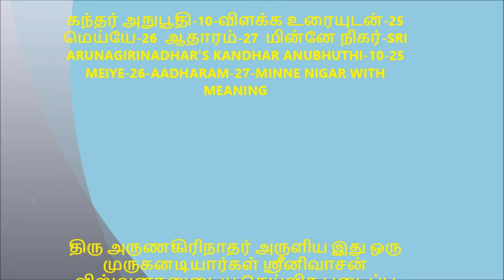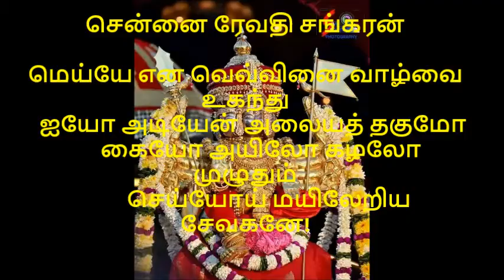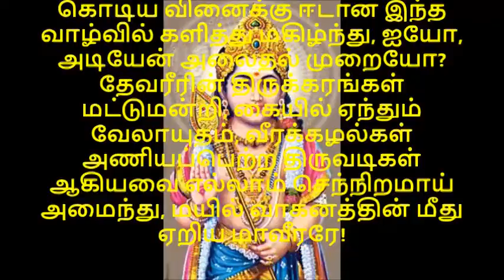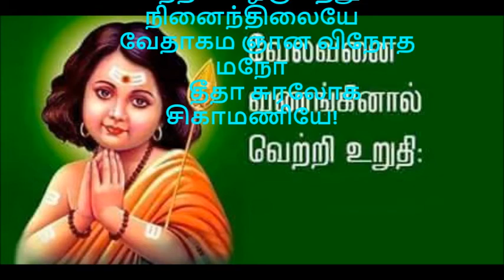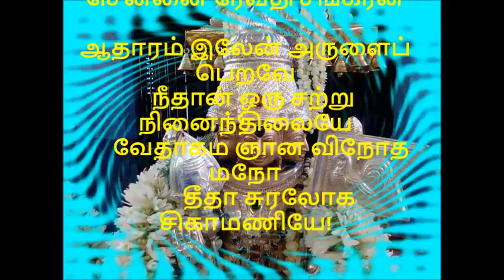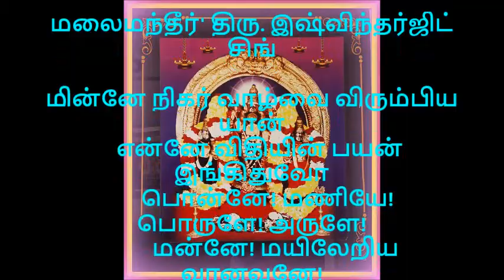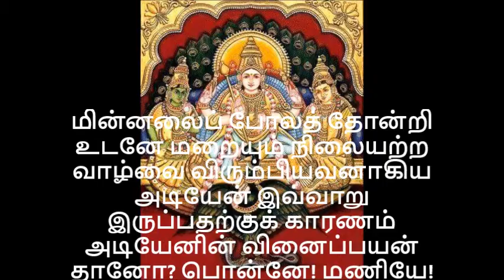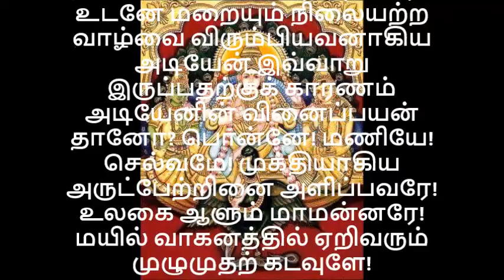கந்தர் அநுபூதி 10 விளக்க உரையுடன் 25 மெய்யே 26 ஆதாரம் 27 மின்னே நிகர்